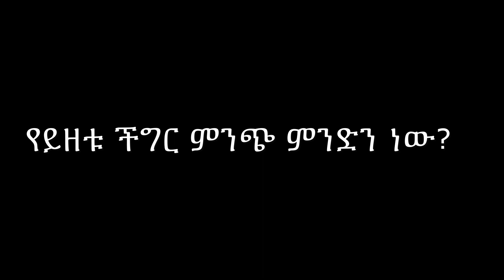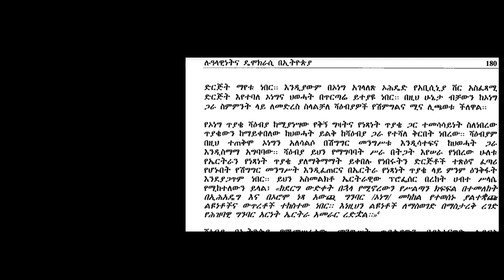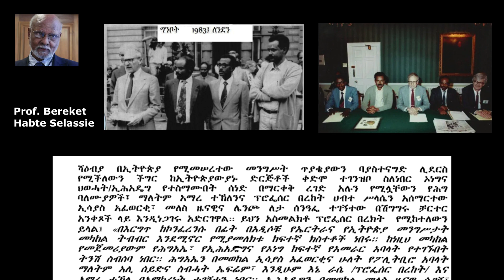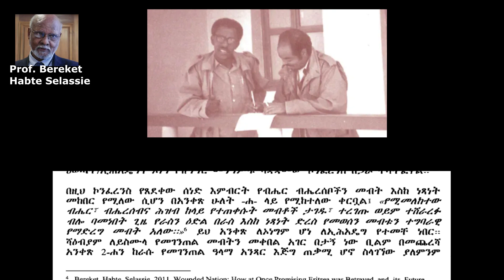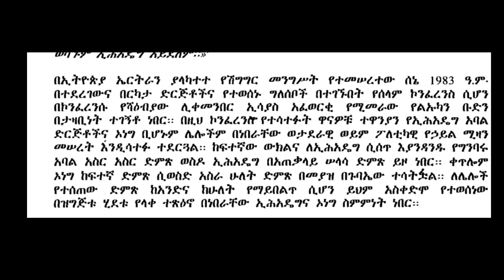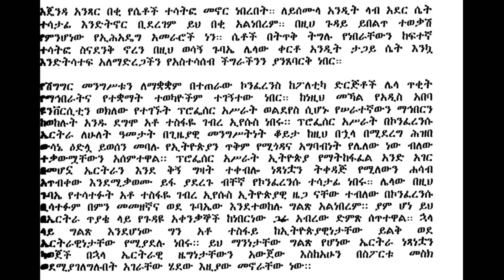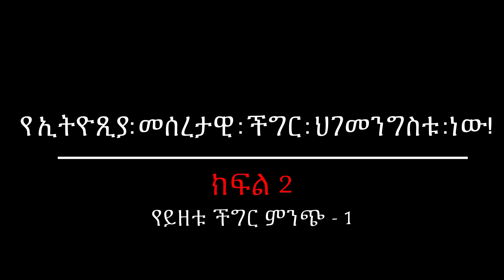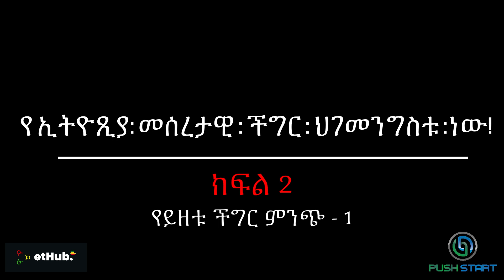የኢትዮጺያ: መሰረታዊ : ችግር : ህገመንግስቱ :ነው! ክፍል 2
ይዘቱ ችግር ምንጭ ምንድን ነው Part 1